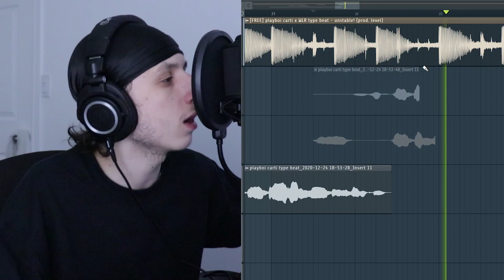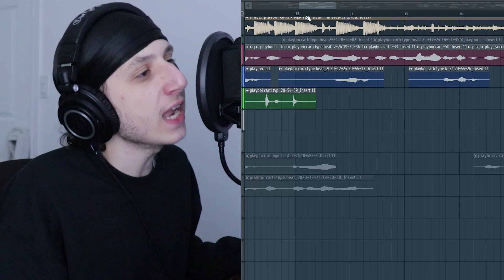Making A Rap Song Using a Playboi Carti Whole Lotta Red Type Beat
I’m using a playboi carti whole lotta red type beat 2020 to make a rap song in fl studio. Making a rap song on fl studio is not that hard especially when you are using a playboi carti whole lotta red type beat free. Making a song in fl studio is a vibe especially when you make a rap song using a type beat playboi carti.

Type beat playboi carti melodic has its own vibe to it but making a song on fl studio, especially a rap song is truly what matters. Depending on you vibes, you can pick a type beat of your choice but for me, i decided to pick a free lil mosey type beat for my making a rap song in fl studio video! This was not a how to sound like playboi carti but I hope you enjoy!

Making A Rap Song